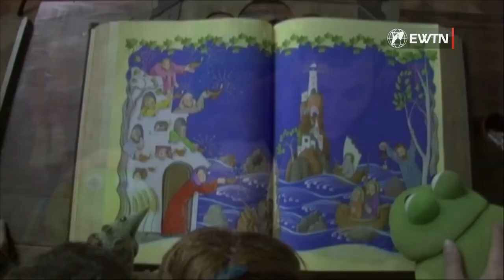La Casita Sobre la Roca: La lámpara bajo el celemín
La Casita Sobre la Roca es una serie de televisión producida por Valivan para EWTN. En cada capítulo podremos ver a los protagonistas fray Juan y a los simpáticos títeres Renata, Leopoldo y Tim, iluminar sus conflictos cotidianos con las Parábolas de Jesús.

Bizum: 03443